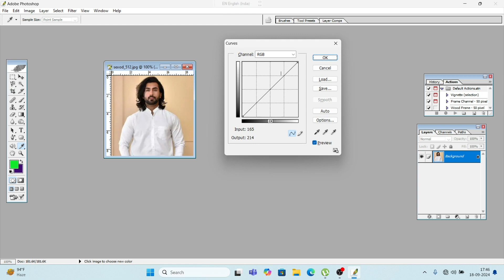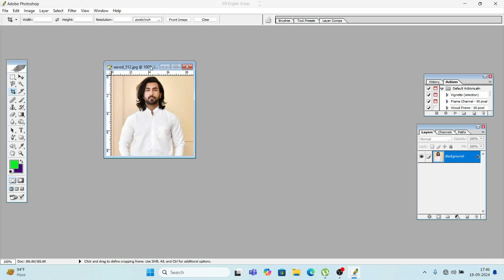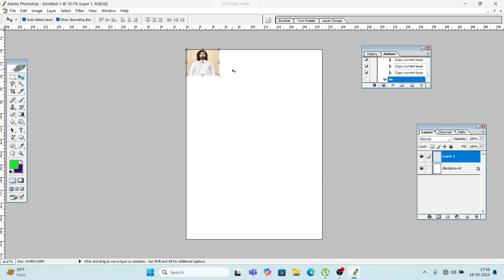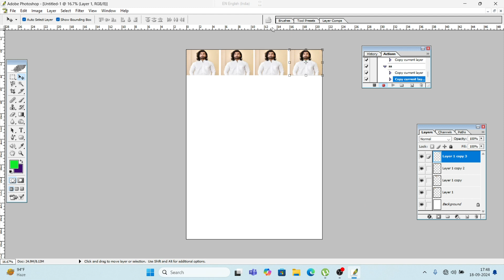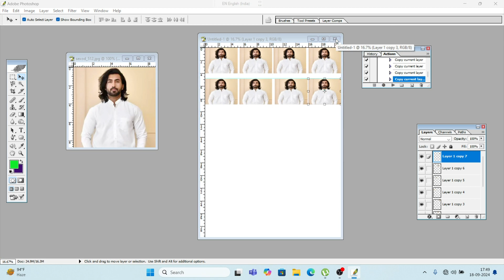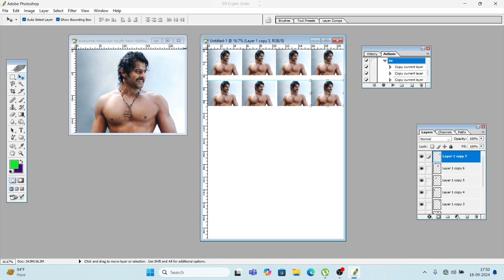Make a passport size photo in photoshop. Passport size photo kaise banay photoshop me.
Make a passport size photo in photoshop, use action. DTP